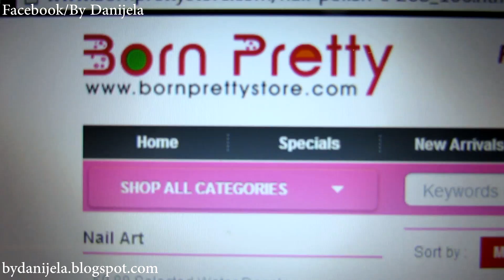Recenzija/Review - Born Pretty Holo Polish #12 Born Pretty Store.com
MUSIC by: Tantu Beats! Thanks a lot bro 4 awesome beattape!